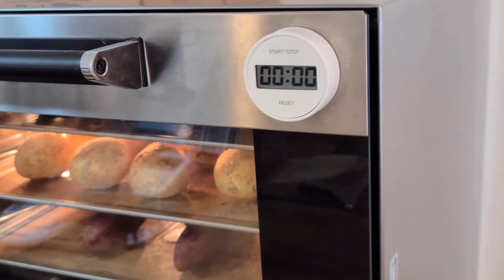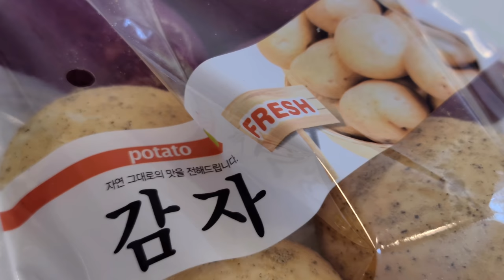potato-shaped bread & sweet potato-shaped bread - Korean Dessert 감자빵,고구마빵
ℹ️ Information
cafe *memine*
Potato-shaped bread and sweet potato-shaped bread.
Crispy on the outside and chewy on the inside.
Mashed potatoes go into the potato bread, and mashed sweet potatoes go into the sweet potato bread.
💰 Price
2.2$
📌 Location
5-1 Munhwaseo-ro, Namdong-gu, Incheon
🗺️ google map